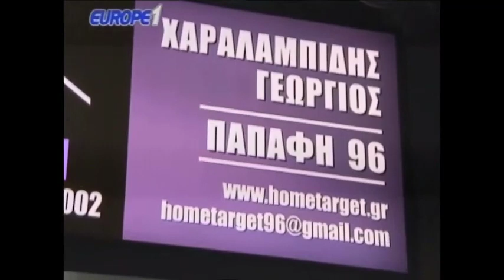Ραπτόπουλος - Κόκκινος ΕΡΧΕΤΑΙ Ο ΤΕΛΙΚΟΣ ΠΑΟΚ-ΑΕΚ 19-4-2018